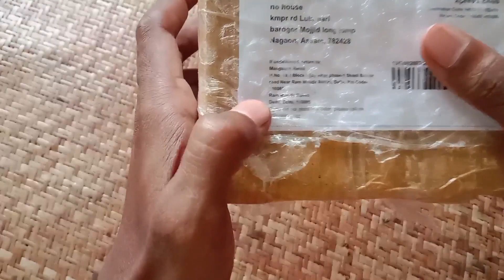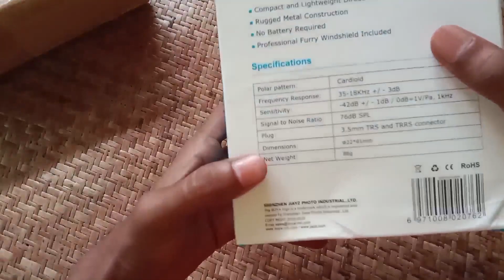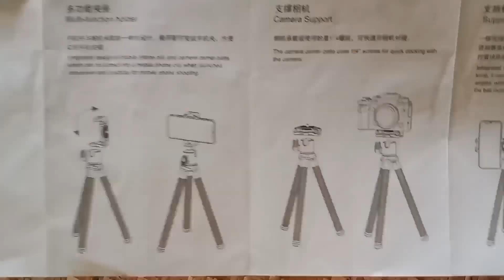मेरा Vlogging Setup/गरीब का सपना हैvillagelifestyle Vlogging_setup Dear_Boys.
मेरा Vlogging Setup/गरीब का सपना हैvillagelifestyle

Dear Boys Presenting new Hindi fun Vlog  " ".Hope you enjoy all Dear Boys new life style Vlog..

Welcome to ' Dear Boys ' YouTube channel. My Name Is Shahadul Islam. I am 16 Years Old. I Love To Making Videos About My LifeStyle ,Travelling , Riding Bike, Etc Whatever I Could Catch On My Camera That I Can Share With You Guys .I Love To Vlog My Full Life Cause Only Video Can Save My Childhood memories Properly. Inn Shaa Allah One Day I Will Achieve My Dream (1M Sub )

* ANTI-PIRACY WARNING *
This content is Copyright to Dear Boys. Legal action will be taken against those who violate the copyright of the following material presented!

Please avoid other methods of copying or duplicating the video, and help us support anti-piracy measures in any way you can. Thank you - Team Dear Boys.

Vlog
First Vlog
1st Vlog
My Vlog
Vlog
Get Viral Tags For YouTube Shorts
Vlog Hashtags For YouTube 2023
Popular Hashtags For YouTube Shorts 2023
Comedy Hashtags For YouTube
Trending Hashtags For YouTube 2023
Gaming Hashtags For YouTube 2023
GYM Hashtags 2023
Education Vlog Tags
Entertainment Vlog Tags
My First Vlog Today
myfirstvlog
my_first_vlog
myfirstvlogg
my_firstvlog
myfirst_vlog
ये है My First Vlog Tags जो आप अपने वीडियो में लगा सकते है और मुझे उम्मीद है की इस Tags को लगाने के बाद आपको बेहतर रिजल्ट मिलेंगे |

Conclusion On My First Vlog Tags
आज हमने जाना की My First Vlog Tags कौन कौन से है

या फिर अगर आपके मन में कोई भी सवाल है तो उसके लिए कॉमेंट जरूर करे |